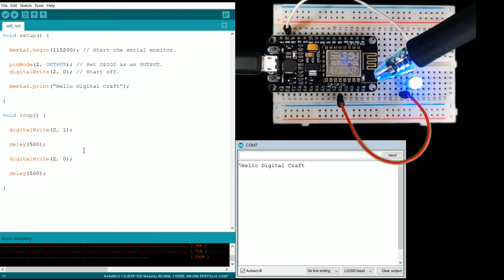Controlling NodeMCU from a Website using Arduino IDE - LED in the Loop - Part 6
Learn how to use the NodeMCU with the Arduino IDE to create a device that is controller remotely using a custom web interface!